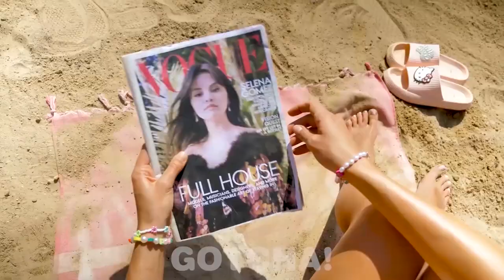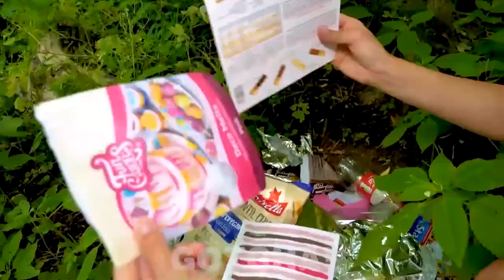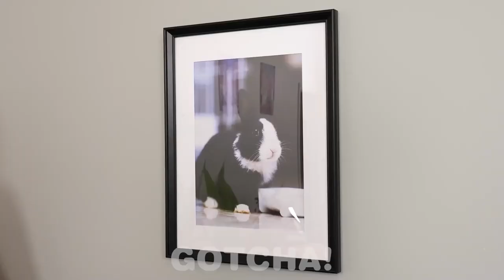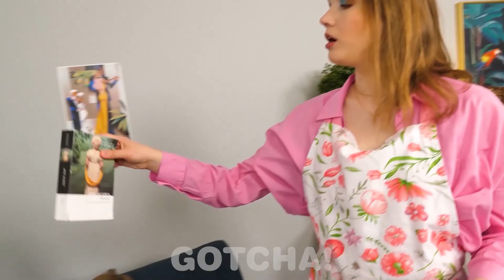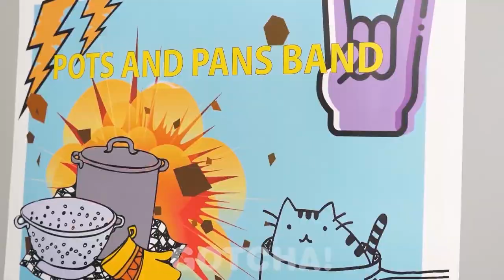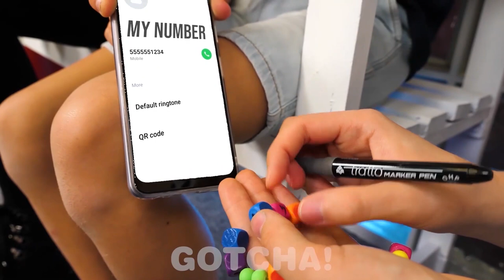Truques Para Pais Num Dia Quente! Momentos Divertidos na Praia e Dicas Inteligentes do Gotcha!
E aí, Gotchers! O verão está acabando e você ainda não foi à praia? Então, o que você está esperando? Nossos incríveis acessóriose truques de praia ajudarão você a se divertir o máximo possível. Fique ligado e não perca esses truques legais e situações engraçadasaqui no Gotcha! Portuguese

Se você gostou deste vídeo, aposto que também vai gostar do: "Os Melhores Acessórios para Banheiro | Utensíliose Truques Indispensáveis para Banheiros no Gotcha!"